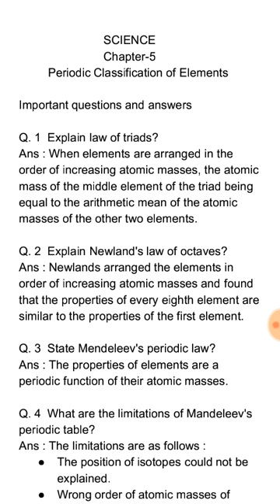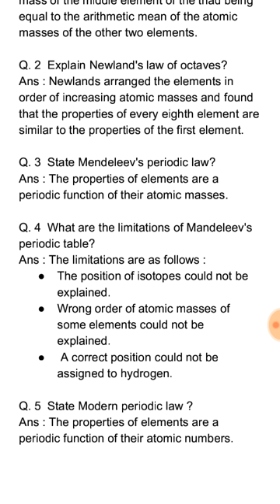Class -10 , Science, chapter -5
Discussing important questions and answers for class -10 of science subject for chapter-5 , periodic classification of elements.